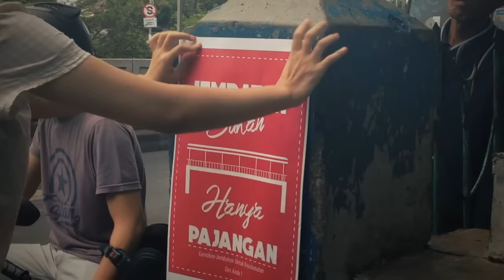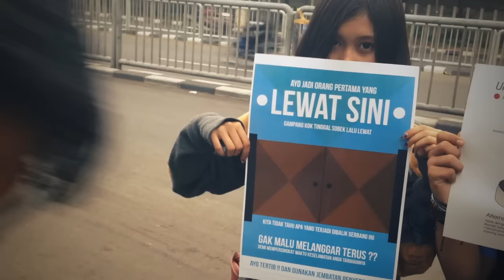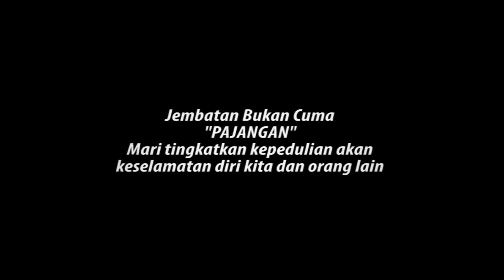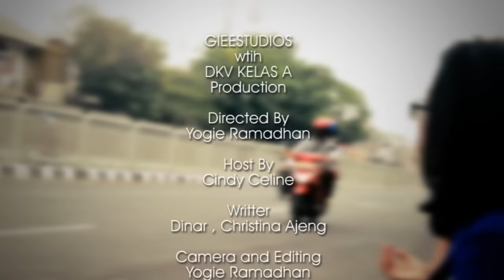Observasi Urban Mobility : Jembatan Bukan Cuma Pajangan - Universitas Trilogi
PLEASE SET TO HD Resolution for maximum quality

Tugas Kelompok DESAIN KOMUNIKASI VISUAL Angkatan 2015

URBAN MOBILITY PROJECT : Jembatan Bukan Cuma Pajangan berlokasi di JPO Stasiun Pasar Minggu Jakarta Selatan observasi mengenai masalah - masalah klasik ibukota.

Tentang kepedulian masyarakat yang masih kurang terhadap fasilitas umum khususnya jembatan penyebrangan yang seharusnya dipakai untung menyebrang , masyarakat lebih mengabaikan dan mempertaruhkan keselamatan diri mereka hanya untuk mempersingkat waktu dengan melewati lubang yang mereka buat dari merusak pagar besi di jalan pasar minggu.

Kami mencoba mencari tahu pendapat masyarakat tentang masalah ibukota ini dan juga melakukan aksi Creative Movement dengan memasang poster kreatif dan menyediakan tempat sampah di area tersebut , harapan kami hanya ingin masyarakat sadar akan fungsi fasilitas umum dan juga sadar akan keselamatan diri mereka dan orang lain.

Universitas Trilogi : Teknopreneour , Kolaborasi , Kemandirian
Fakultas Industri Kreatif
DESAIN KOMUNIKASI VISUAL KELAS A Angkatan 2015
Tugas UTS Kreatifitas

Gieestudios Production With DKV KELAS A

Directed By :
Yogie Ramadhan

Host By :
Cindy Celine

Writter :
Dinar , Christina Ajeng

Camera and Editing :
Yogie Ramadhan

Support :
Ajie Gede Gagah Prakoso
Faturahman

Narrator :
Yogie Ramadhan

Team Crew :
Alif , Feri

Creative Work
ALL TEAM WORK

Apple Iphone 6 Camera + Digital Camera in few footage

SORRY FOR BAD QUALITY SOUND